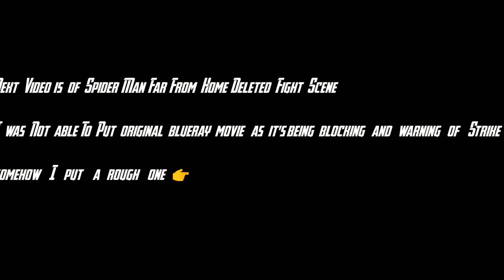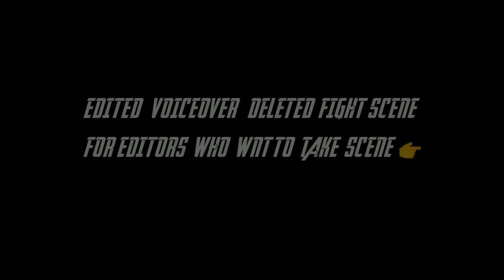Spider Man - Far From Home All Deleted Scenes || extended cuts || 4k Full Hd